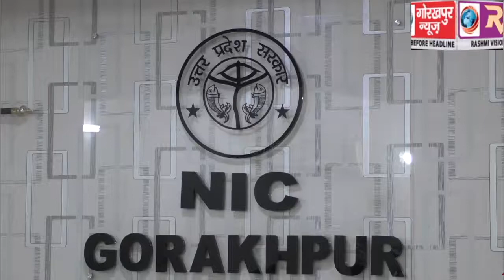प्रदेश के मुख्य सचिव ने वीडियो कांफ्रेंसिंग के माध्यम से किया मंडल में संचालित विभिन्न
प्रदेश के मुख्य सचिव ने वीडियो कांफ्रेंसिंग के माध्यम से किया मंडल में संचालित विभिन्न विकास कार्यो की समीक्षा, दिए आवश्यक दिशा निर्देश